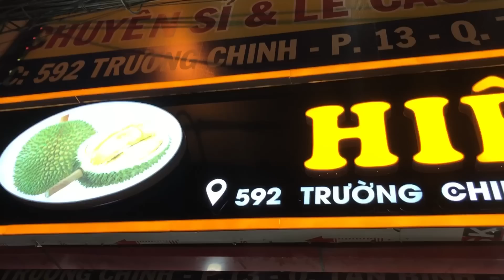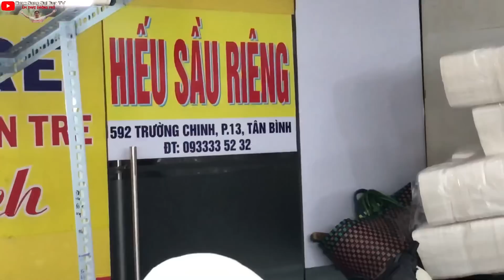Sầu riêng VÀO VỤ giá Giảm bất ngờ HIẾU SẦU RIÊNG nhập về CHẤT NHƯ NÚI Trường Sơn MÚI vàng như mít